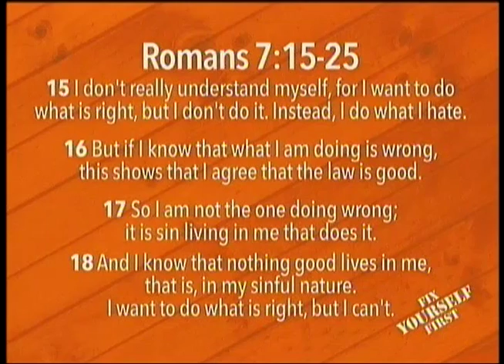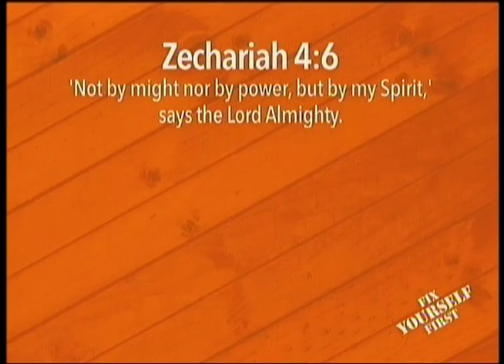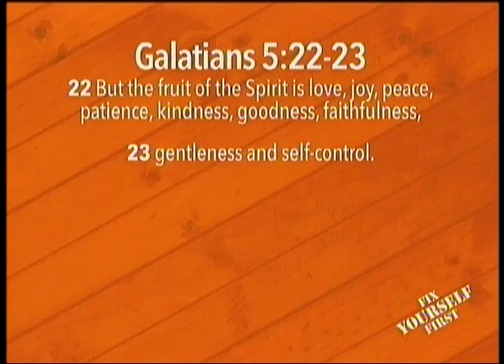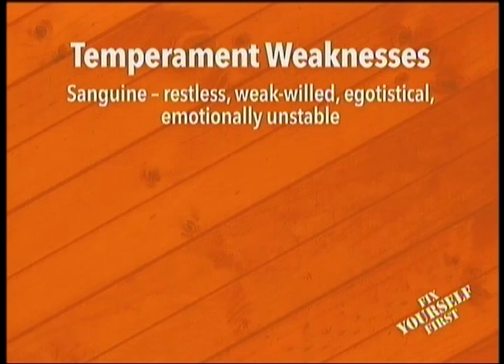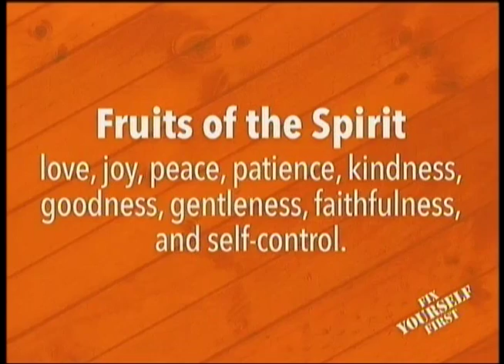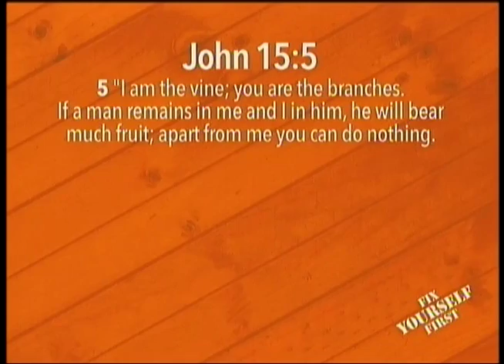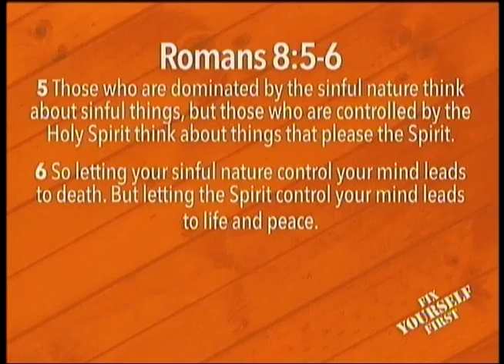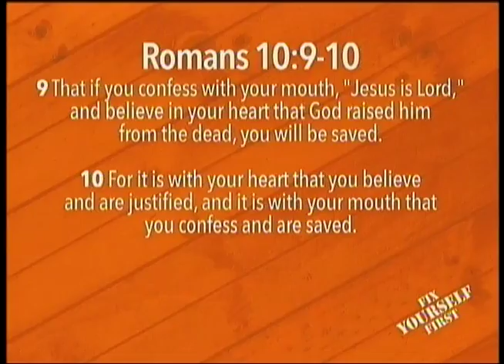Fix Yourself First (Workshop 3)